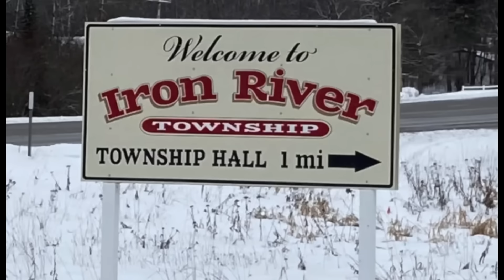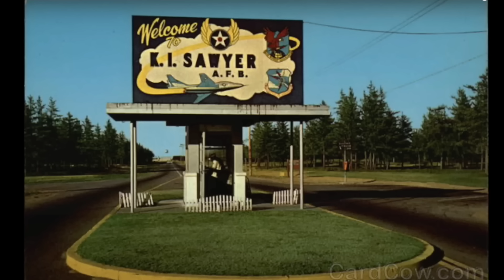ДЕССЕРТ ИДЭХ ГЭЖ ЯВСАН Ч ЭРГЭЖ ИРЭЭГҮЙ ЗАЛУУГИЙН ХЭРЭГ!!!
хэт эмзэг хүмүүс үзэхгүй байхыг хүсье